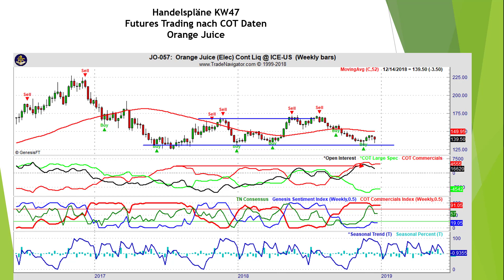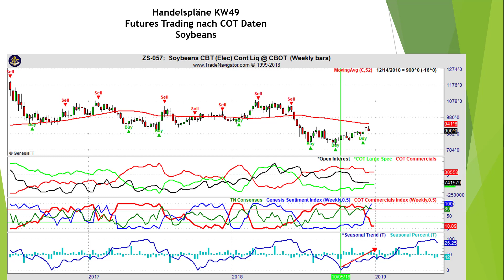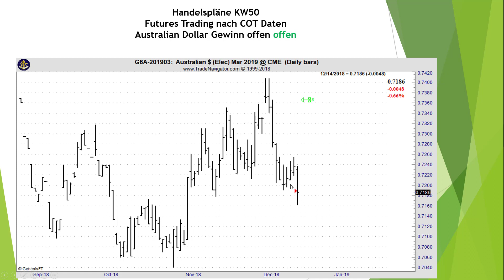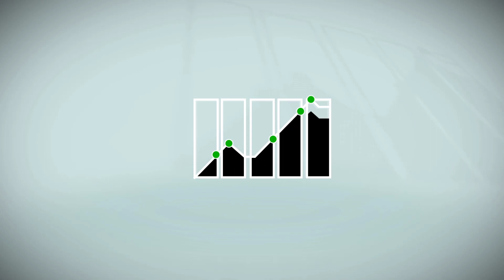KW50 ➤ Professioneller Rohstoff- und Futurehandel nach COT Daten / COT Report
Wenn dir unser Trading nach COT Daten gefallen hat, dann like dieses Video, teile es mit anderen Trader, sehe es dir zur Weiterbildung oder zum Frühstück an:-)